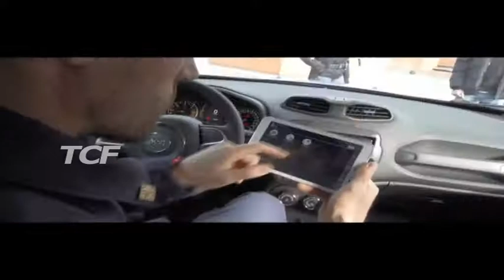MARITO VIOLENTO 14ENNE DENUNCIA IL PADRE